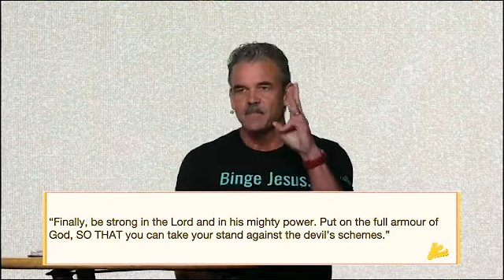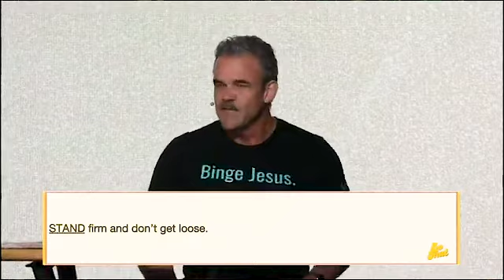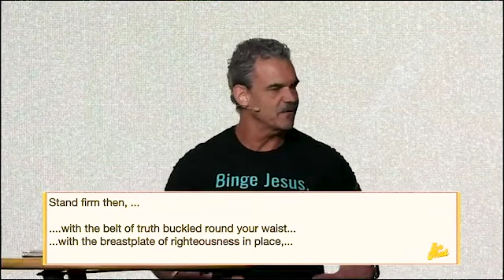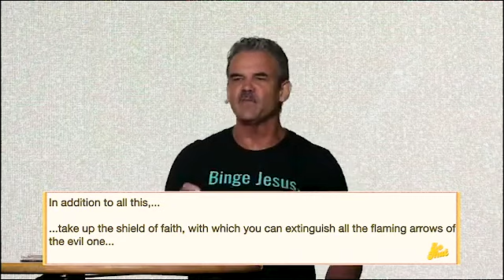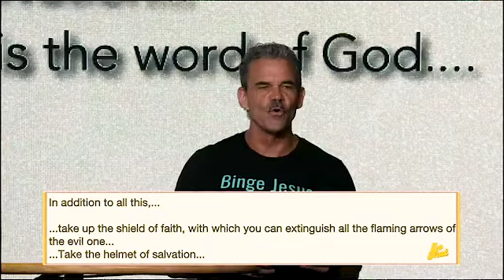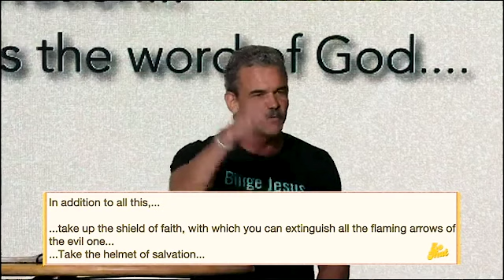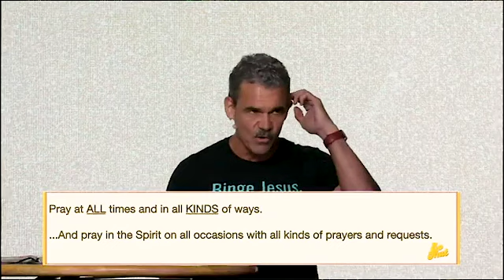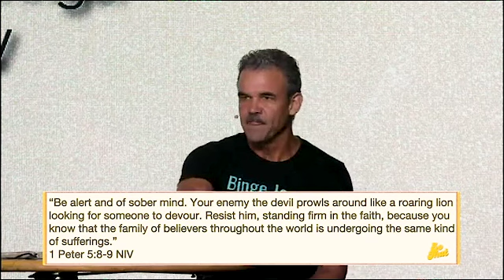So That | You Can Stand Against the Schemes of Evil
The Pointe Church | Pastor Ray Hardee